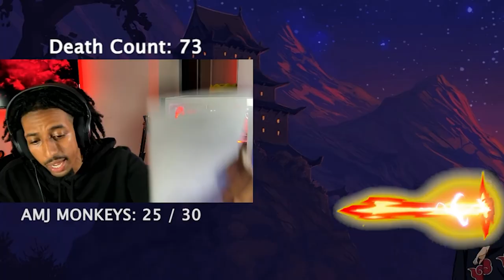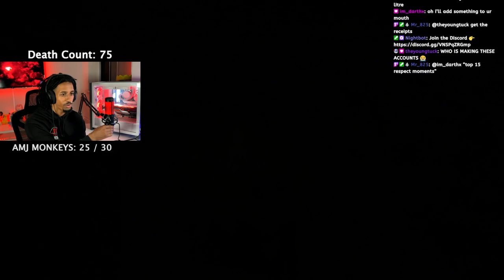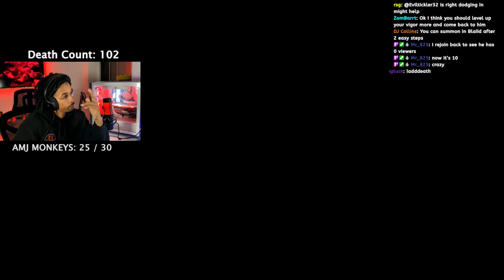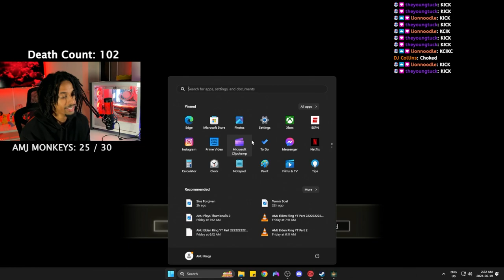I FINALLY DID IT 😭 | Elden Ring | Part 3